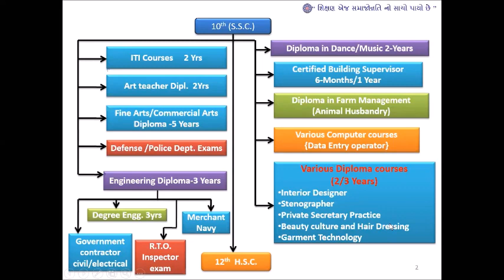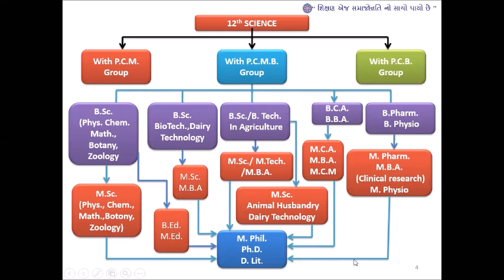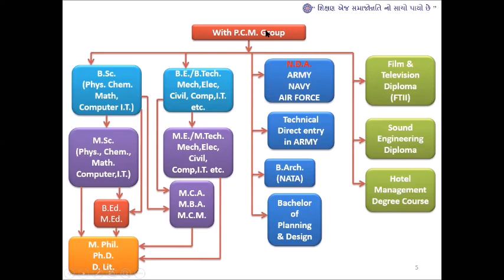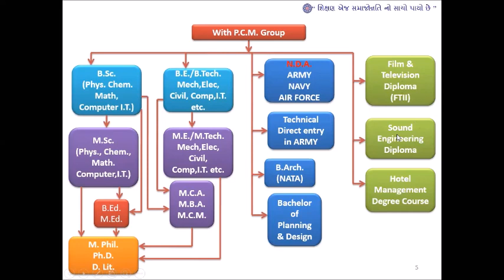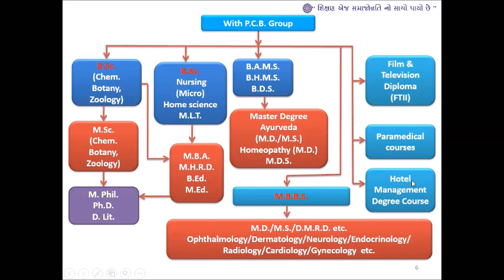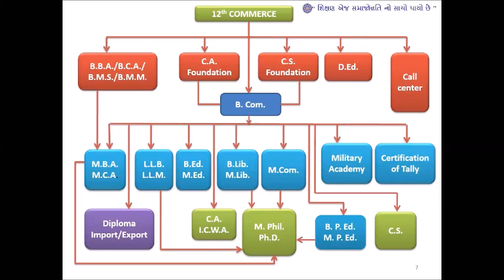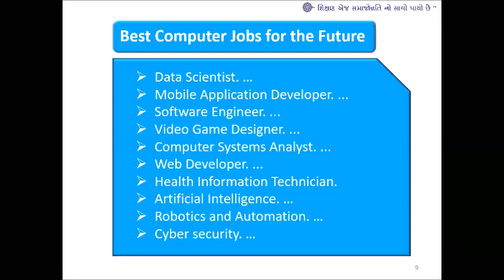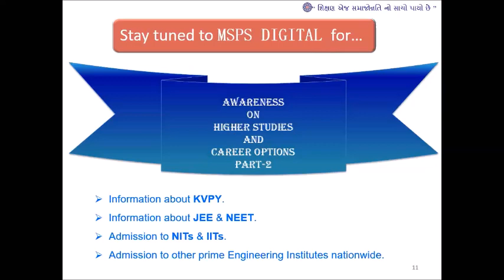Awareness on Higher Studies '& Career Options by Dr. Mehul Tithalia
Guidance Talk by Academician Dr. Mehul Tithalia who is also Vice President MSPS - Valsad Branch. In this Video, Dr. Mehul Tithalia shares his insight for Std. X and XII students about higher studies and various career options. This is Part 1 of the series. More Videos about CAT, JEE, NEET will be covered in the next series video.